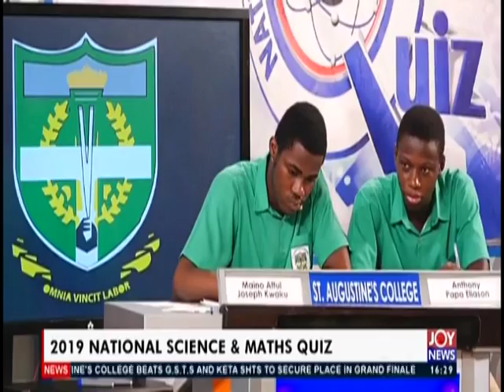2019 National Science & Maths Quiz The Pulse on JoyNews 9 7 19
2019 National Science & Maths Quiz - The Pulse on JoyNews (9-7-19)